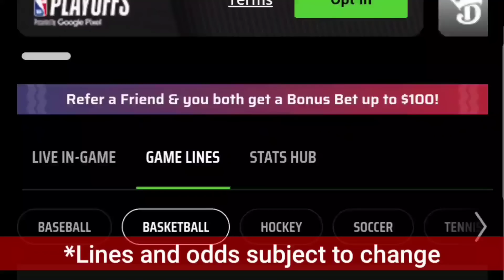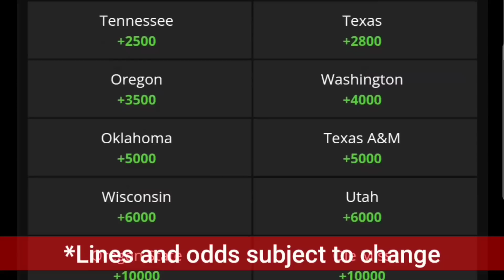Alabama, Colorado embarrass themselves in spring game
Don’t miss out on all the action this week at DraftKings!  Download the DraftKings app today!

Gambling Problem? Call or visit gamblinghelplinema.org (MA), Call 877-8-HOPENY/text HOPENY (467369) (NY), If you or someone you know has a gambling problem, crisis counseling and referral services can be accessed by calling 1-800-GAMBLER (CO/IL/IN/LA/MD/MI/NJ/OH/PA/TN/WV/WY), 1-800-NEXT STEP (AZ), 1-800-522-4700 (KS/NH), 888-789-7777/visit ccpg.org (CT), 1-800-BETS OFF (IA), visit OPGR.org (OR), or 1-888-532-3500 (VA). 21+ (18+ NH/WY). Physically present in AZ/CO/CT/IL/IN/IA/KS/LA(select parishes)/MI/MD/NI/NY/OH/PA/TN/VA/WV/WY only. Void in NH/OR/ONT. Eligibility restrictions apply. Valid 1 per new customer. Min. $5 deposit. Min. $5 bet pregame moneyline bet. Bet must win. $150 issued as bonus bets that expire 7 days (168 hours) after being awarded. Ends 5/28/23 at 11:59PM ET. On behalf of Boot Hill Casino & Resort (KS). Lines and Odds Subject to Change.

Alabama and Colorado held their spring games yesterday, and they were very eye opening.